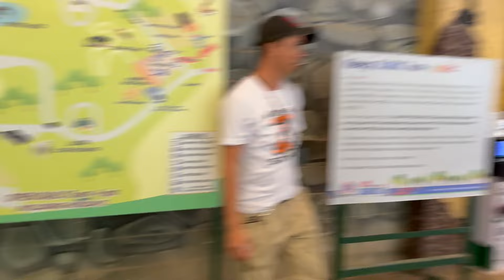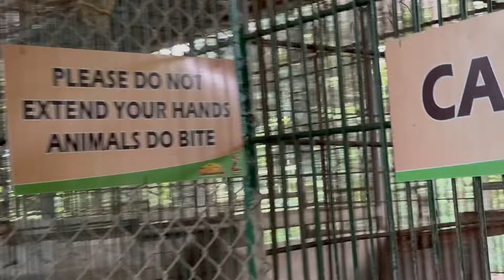Zoobic Safari Park Day Tour | Manila To Subic & Zambales, Philippines 🇵🇭 | Part 1